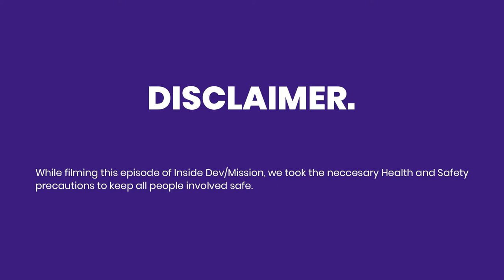Inside Dev/Mission 05 | Deborah Jaramillo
Hello Friends,

On this episode of Inside Dev/Mission, we interviewed Deborah Jaramillo. Board Member and new COO of our Organization. She talks about her career in tech, some challenges she faced, and how she came to Dev/Mission, and how Dev/Mission is beneficial to youth.